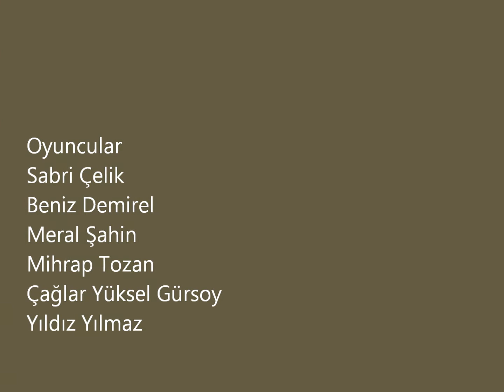Tersine Dönen Şemsiye-NFTT.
NFTT- Nürnberg Fürth Tük Tiyatrosu
Tersine Dönen Şemsiye
yazan:Sebahattin Kudret Aksal
yöneten:Süleyman apaydın-İshak Ozanoğlu